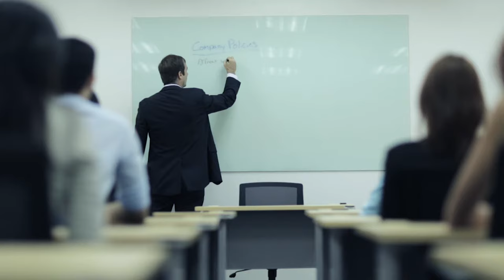The Satellite Office Difference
Satellite Office is strongly positioned with executive management teams in both Australia and the Philippines